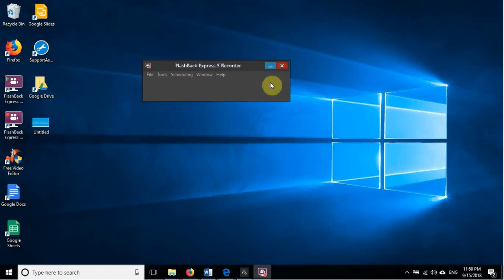Hicksian Demand Functions, Expenditure Function and Shephard's Lemma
This video explains the Hicksian Demand Functions, Expenditure Function and Shephard's Lemma.